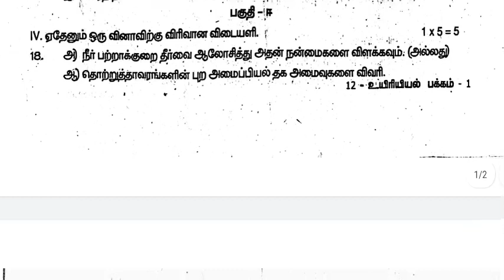12 STD உயிரியல் இரண்டாம் இடைப்பருவத்தேர்வு வினாத்தாள்-2022 (திருப்பத்தூர் மாவட்டம்)@Uyiriyal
12 STD உயிரியல் இரண்டாம் இடைப்பருவத்தேர்வு வினாத்தாள்-2022 (திருப்பத்தூர் மாவட்டம்)‎@உயிர் இயல்